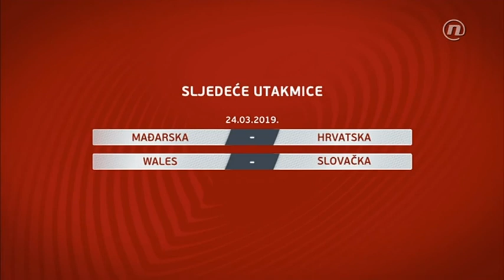ECQ20 Nakon Hrvatska - Azerbajdžan - 20190321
Euro Cup Qualification NOVA TV 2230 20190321 Group E